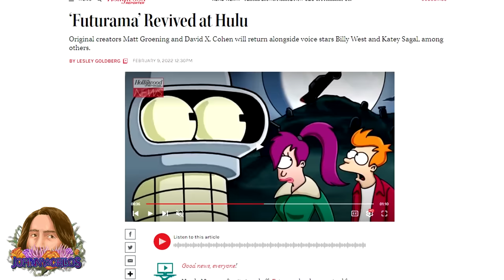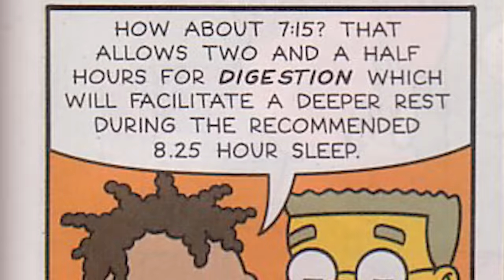Which Futurama X Simpsons Crossover is BEST!?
Obviously The Simpsons and Futurama are 2 of the most popular cartoons in history, and Matt Groening’s 2 biggest achievements. AND, as you might expect, when 2 similar things are popular, some people want those 2 things to CROSSOVER and be one thing for a little while. Well The SImpsons and Futurama have actually done this on at least TWO major occasions, with The Simpsons’s season 26 episode Simpsorama, as well as a 4 issue crossover comic book event called The Simpsons Futurama Infinitely Secret Crossover Crisis! Both of these events took their own approaches to combining these 2 universes, and each has their own sets of pros and cons. SO in this video I wanna go over the long history of these 2 juggernauts referencing one another, and then compare and contrast Simpsorama and Crossover Crisis to determine which medium handled merging these universes the best.

Edited by @ToonrificTariq and Myself

Video Used:
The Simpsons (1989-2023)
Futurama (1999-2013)